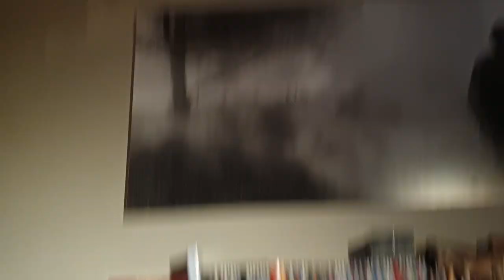hot16challenge2 (prod. Urbaniaque)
Hot16challenge is an initiative for rappers and singers. Idea of the action is to record one verse including 16 bars, publish it and then nominate four more artists who have 72 hours to reply. Main goal of Hot16challenge is to activate as many artists as possible and to mobilize firstly hip-hop industry, then hopefully whole music industry to help fight COVID-19 by music. Hot16challenge participants and their fans as well can donate to link or any charity campaign in fight with coronavirus. Six years ago, hot16challenge went viral as an artist-to-artist movement. Now we’re launching a sequel,
but with a charitable twist and going worldwide.

Nominated:
- Kaietanovich
- Nester
- Antoni Syrek Dąbrowski
- Feduk

2020